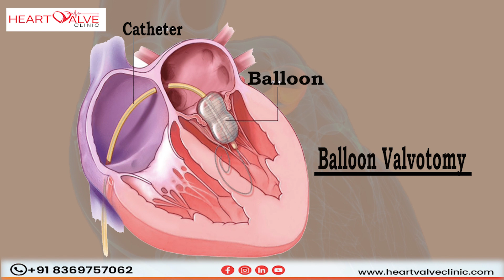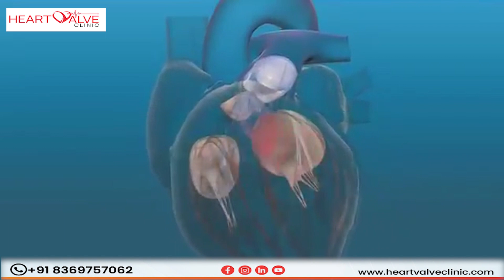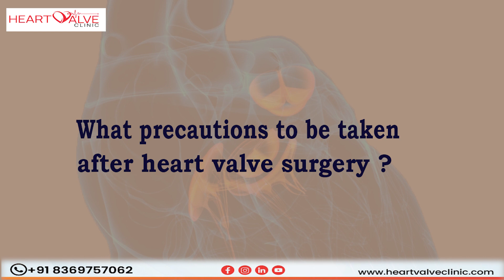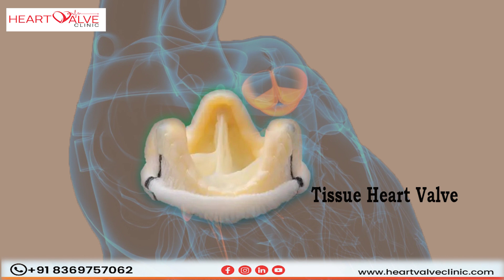Surgeon Q & A: 5 Questions to Ask Your Doctor Before Heart Valve Surgery : Top 5 important questions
When patients are newly diagnosed with heart valve disease, they often have important questions about the heart valve disease & treatment. The operations and the procedures used to treat valvular defects including aortic stenosis and mitral regurgitation. Common patient questions include:

1. Heart valve disease or all heart valve diseases require heart surgery?
2. Is heart valve surgery is open heart surgery?
3. How do one decide that, damaged heart valve requires repair or replacement?
4. Is heart valve replacement surgery safe?
5. What precautions to be taken after heart valve surgery?

Get answers to these important questions from Dr. Pavan Kumar Senior Cardiac Surgeon, HOD - Department of CVTS, Lilavati Hospital, Mumbai, India.